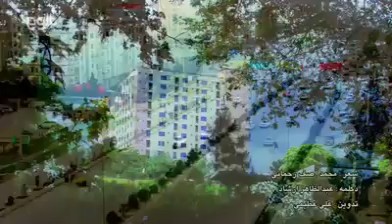یا محمد ص ز زمین طبل عزا میشنوم.